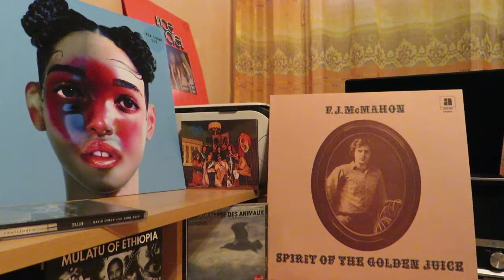F.J. McMahon - Spirit Of The Golden Juice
"Spirit Of The Golden Juice" Album.

1970.